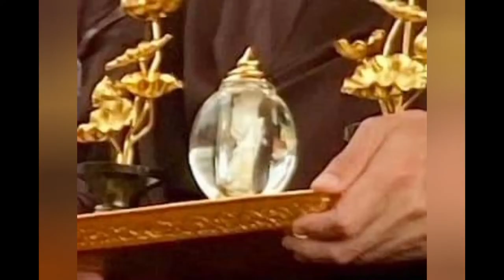Xá Lợi Lưỡi Xá Lợi Hình Phật Hòa Thượng Tịnh Thượng Tịnh Hạ Không Vãng Sanh Cực Lạc